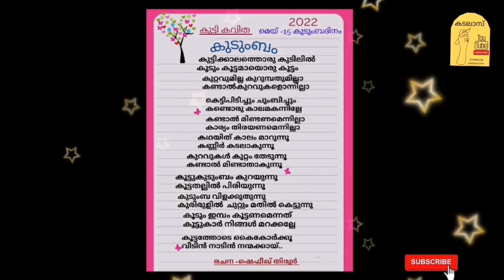മെയ് 15 കുടുംബദിനത്തിൽ സ്കൂൾ കുട്ടികൾക്കായ് ഒരു കവിത